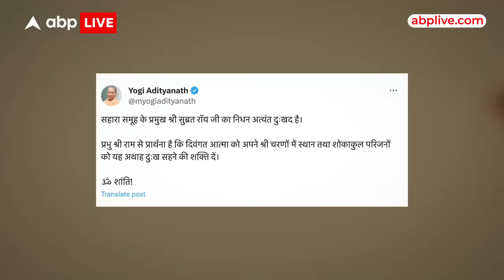Subrata Roy Passes Away: Sahara प्रमुख सुब्रत रॉय का इतने बजे होगा अंतिम संस्कार, निकलेगी शव यात्रा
सहारा समूह को बेसहारा कर के चले गए  सुब्रत रॉय को आज लखनऊ में आखिरी विदाई दी जाएगी..बुधवार शाम करीब 5 बजे उनका पार्थिव शरीर  सहारा शहर लाया गया..पारिवारिक सूत्रों से मिली जानकारी के मुताबिक  आज सुबह 10 बजे सहारा शहर से उनकी शव यात्रा निकलेगी ..उसके बाद दोपहर साढ़े 12 बजे लखनऊ के भैंसाकुंड में बने बैकुंठ धाम में उनका अंतिम संस्कार किया जाएगा…बुधवार सुबह से ही सहारा शहर के बाहर कंपनी के कर्मचारियों और समर्थकों की भीड़ जुटने लगी थी.. शाम करीब 5 बजकर 8 मिनट पर जब  गाड़ियों का काफिला सुब्रत रॉय का पार्थिव शरीर लेकर सहारा शहर के गेट पर पहुंचा तो उनके चाहने वालों का हुजूम उमड़ पड़ा…कुछ पल के लिए सन्नाटा पसर गया, लेकिन थोड़ी ही देर में सहारा श्री अमर रहे के नारे गूंजने लगे…